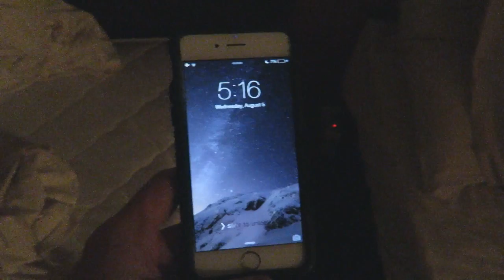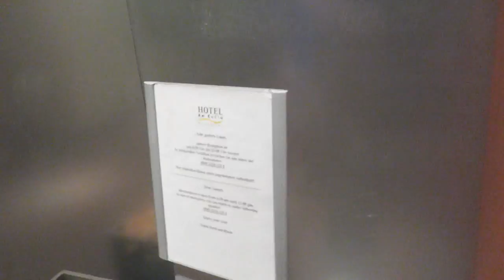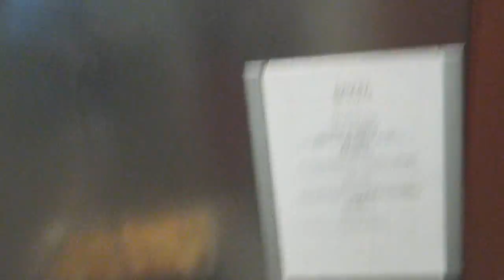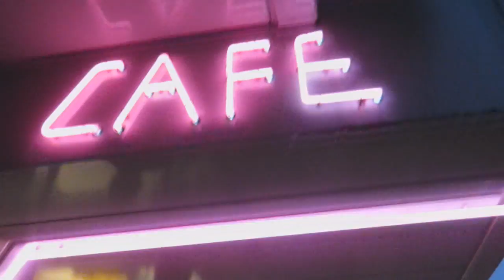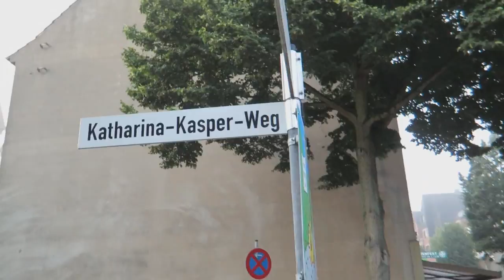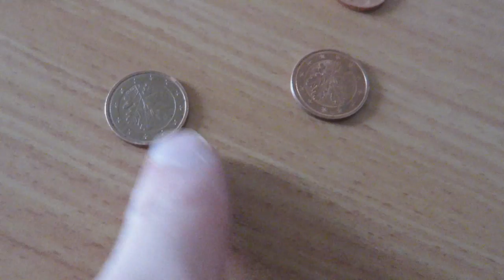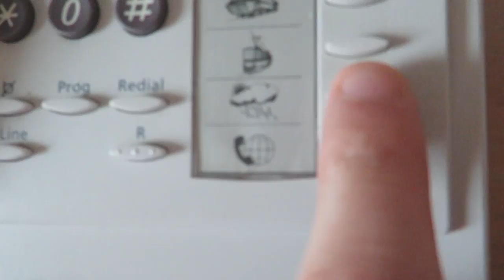OpTic Halo Breakfast Routine In Germany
Our typical breakfast routine while we were in Germany for Gamescom.